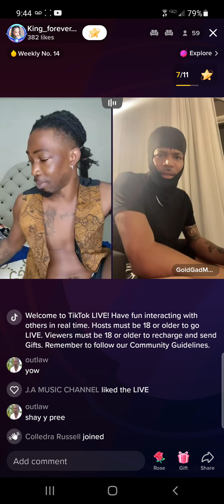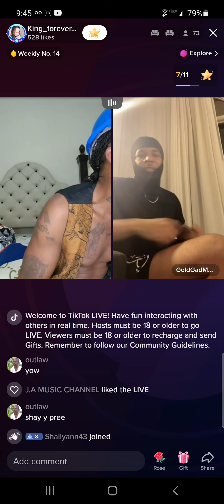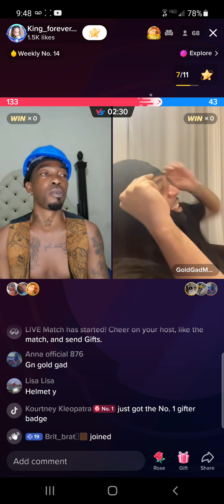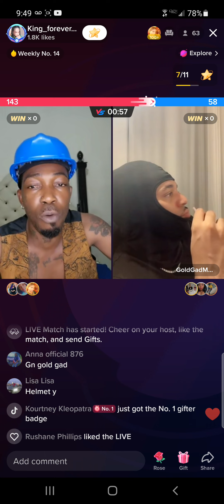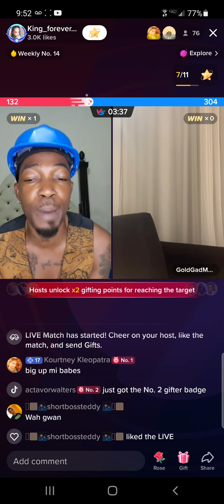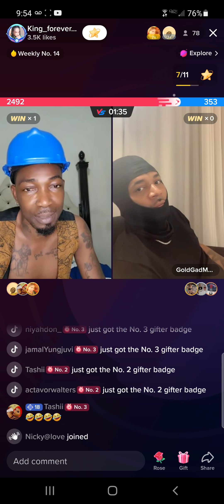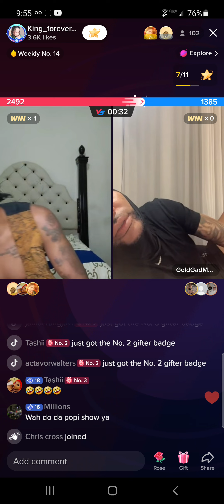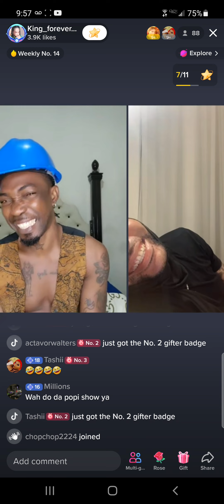King and Gold gad madness 😂😂😂😂